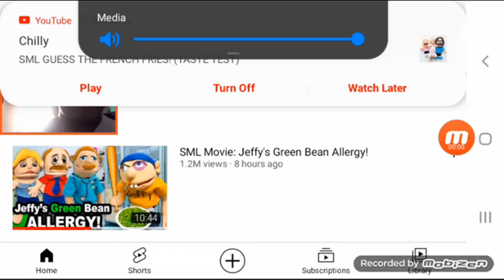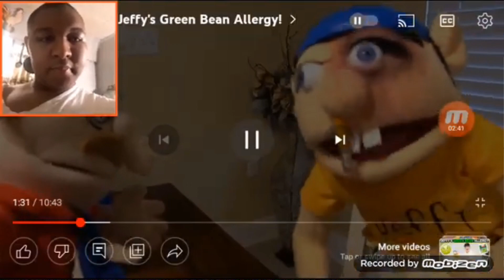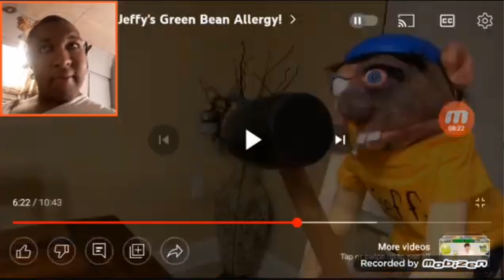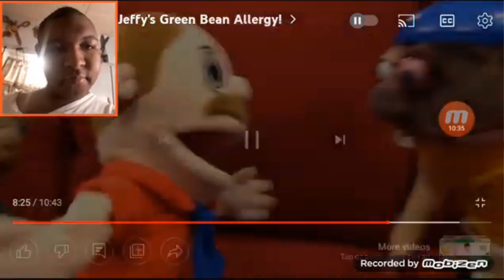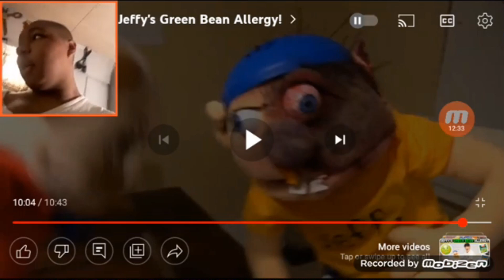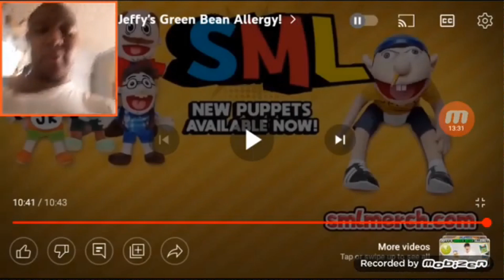SML Movie: Jeffy's Green Bean Allergy Reaction